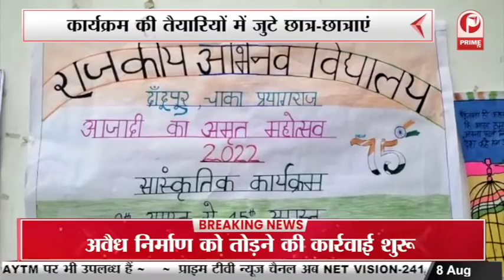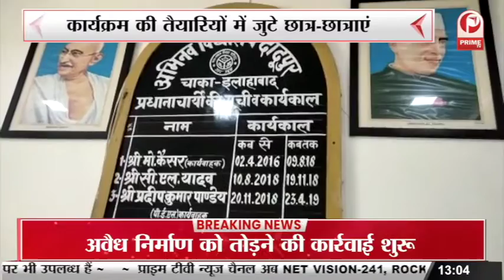राज्यसभा में उपराष्ट्रपति वेंकैया नायडू की विदाई में PM Modi हुए भावुक || Prime Tv